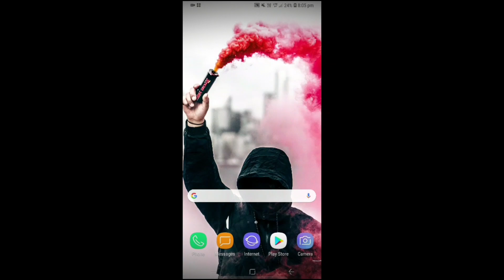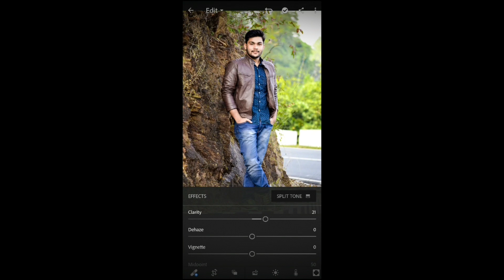Edit a photo in jst 2 minute😱😱 lightroom cc😋🤗😍